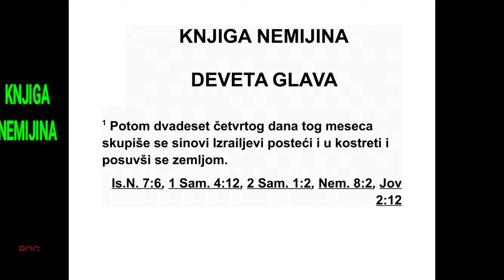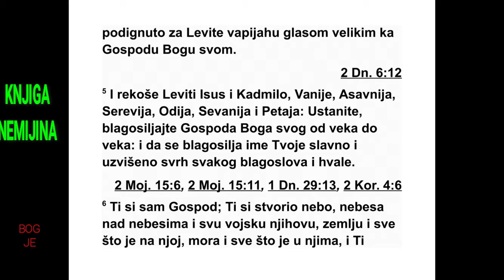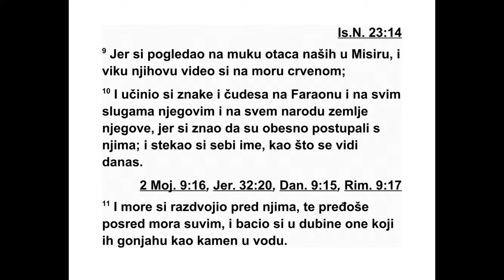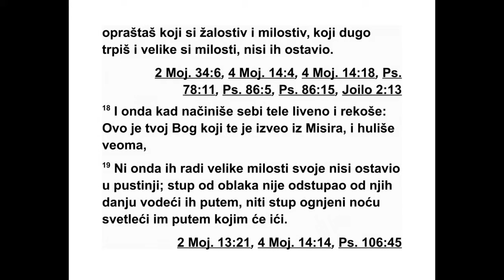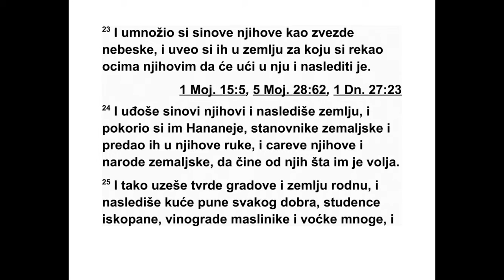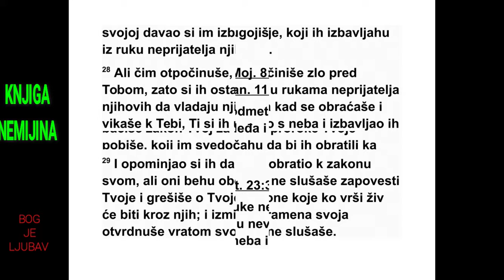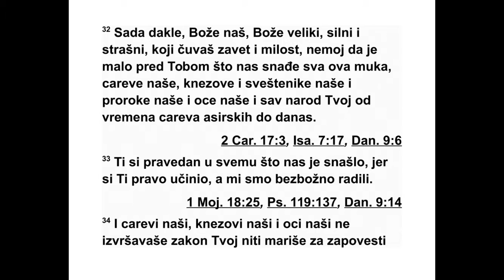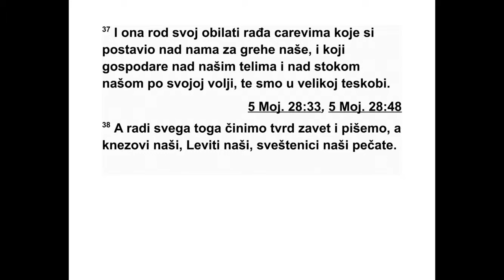KNJIGA NEMIJINA DEVETA GLAVA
9 Двадесет четвртог дана тог месеца са ку -
пили су се Израелови синови постећи у кос -
трети и посути прашином. 2 Израелов род се
одвојио од свих туђинаца. Присту пили су и
признавали своје грехе и преступе својих
очева. 3 Затим су стајали на свом месту и
три сата наглас читали из књиге закона Гос -
пода, свог Бога, а онда су три сата приз на -
вали грехе и клањали се Господу, свом Богу.
4 Тада су се Исус, Ваније, Кадмило, Се ва -
нија, Вуније, Серевија, Ваније и Хананије по -
пе ли на место подигнуто за Левите и гласно
завапили Господу, свом Богу. 5 Левити Исус,
Кадмило, Ваније, Асавнија, Серевија, Одија,
Севанија и Петаја рекли су овако: „Устаните,
благосиљајте Господа, свог Бога, одувек и
заувек. Нека је благословљено твоје славно
име које је узвишено изнад сваког благо сло -
ва и сваке хвале.
589 НЕМИЈА 7,72 - 9,5
*8,6 Хебрејска реч „амин” значи „тако је”, „нека
буде тако”. 8,9 Тирсата је персијска титула намесника
покрајине. 7,71 Сматра се да је драхма
једнака златном персијском дарику који је тежио
8,4 грама. Мина је тежила 570 грама. Види додатак
на крају књиге.
6 Ти си једини, Господе. Ти си створио не -
беса, небо над небесима, и сву војску њихо -
ву, земљу и све што је на њој, мора и све
што је у њима, и ти све то одржаваш у жи -
воту и војска небеска клања ти се. 7 Ти си
Господе истинити Бог, који си изабрао Ав -
рама и извео га из Ура Халдејског и дао му
име Аврâм. 8 И видео си да је његово срце
верно пред тобом, и зато си с њим склопио
савез да ћеш му дати земљу Хананаца, Хе те -
ја, Амореја, Ферезеја, Јевусеја и Гергесеја,
да ћеш је дати његовом потомству. И испу -
нио си своје речи, јер си праведан.
9 Видео си невољу наших очева у Египту и
чуо си њихову вику код Црвеног мора. 10 И
учинио си знакове и чуда над фараоном и
над свим његовим слугама и над целим на -
родом његове земље, јер си знао да су дрско
поступали с њима. И стекао си себи име как -
во данас имаш. 11 Пред њима си раздвојио
море, тако да су прешли посред мора по су -
вом, а оне који су их гонили бацио си у ду -
бине као камен у силне воде. 12 Стубом од
облака водио си их дању, а стубом од ватре
ноћу, осветљавајући им пут којим је требало
да иду. 13 Сишао си на гору Синај и с неба
си говорио с њима, и дао си им праведне на -
редбе и закон истине, добре прописе и за по -
вести. 14 И обзнанио си им свој свети Шабат
и дао си им заповести, прописе и закон пре -
ко свог слуге Мојсија. 15 Кад су били глад -
ни, дао си им хлеб с неба, а кад су били жед -
ни, дао си им воду из стене, и рекао си им да
иду и да заузму земљу за коју си се по диг -
нутом руком заклео да ћеш им је дати.
16 Али они, наши праочеви, дрско су пос -
ту пали и постали су непокорни и нису слу -
ша ли твоје заповести. 17 Нису хтели да слу -
шају, нити су се више сећали чудесних дела
која си на њима учинио, него су постали не -
покорни и себи су поставили вођу да се вра -
те у ропство у Египат. Али ти си Бог који је
спреман да опрости, милостив и мило ср дан,
спор на гнев и пун доброте, и ниси их ос -
тавио. 18 И кад су себи начинили ливено те -
ле и рекли: ‘Ово је твој Бог који те је извео
из Египта’, и кад су својим делима показали
велики презир, 19 ти их у свом великом ми -
лосрђу ниси оставио у пустињи. Стуб од об -
лака није одступао од њих дању водећи их
путем, нити стуб од ватре ноћу освет ља ва ју -
ћи им пут којим је требало да иду. 20 Дао си
им свој добри дух да буду разумни, своју ма -
ну ниси ускратио њиховим устима, и воду си
им дао кад су били жедни. 21 Четрдесет го -
дина хранио си их у пустињи. Ништа им није
недостајало. Одећа им се није похабала и
но ге им нису отицале.
22 Дао си им царства и народе и разделио
си их по крајевима, тако да су заузели земљу
Сиона, есевонског цара, и земљу Ога, ва сан -
ског цара. 23 Синове њихове умножио си
као звезде на небу. Затим си их довео у зем -
љу за коју си обећао њиховим праочевима
да ће ући у њу и заузети је. 24 Синови њи -
хови ушли су и заузели земљу, а ти си по ко -
рио пред њима становнике те земље, Ха нан -
це, и дао си их њима у руке, као и њихове
ца реве и народе те земље, да раде с њима
шта год хоће. 25 Освојили су утврђене гра -
дове и плодну земљу, и заузели су куће пуне
сваког добра, ископане бунаре, винограде,
маслињаке и многе воћке, и јели су, наси ти -
ли се, угојили се и уживали у твојој великој
доброти.